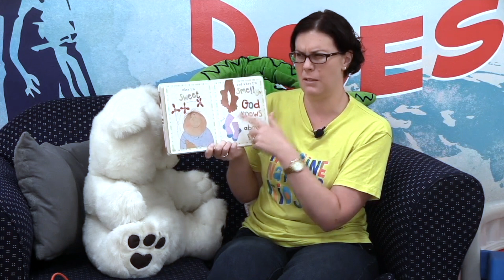INKids TV Pre School, God Knows All about Me - Ep6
Hi Kids!
Join us for INKids TV Pre School today!

Head to the church website for devotionals and challenges